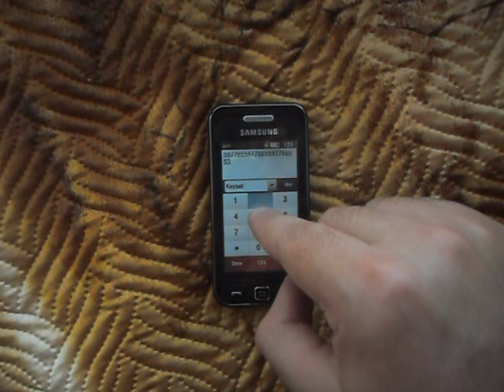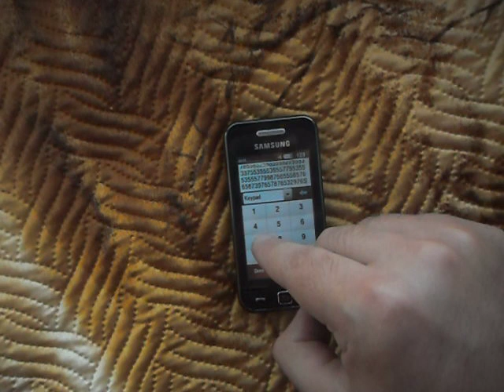All Star but it's played on an old "Samsung" phone [Cover]